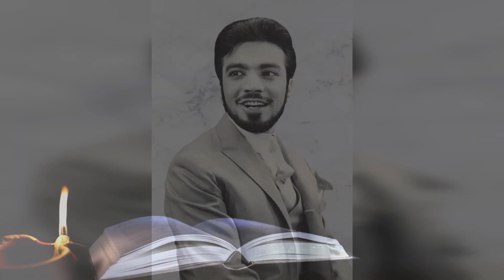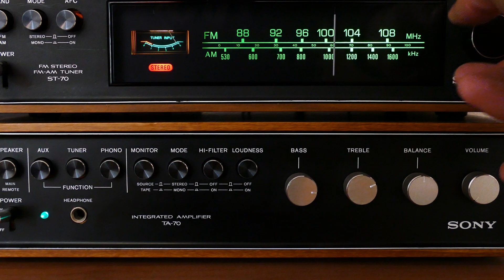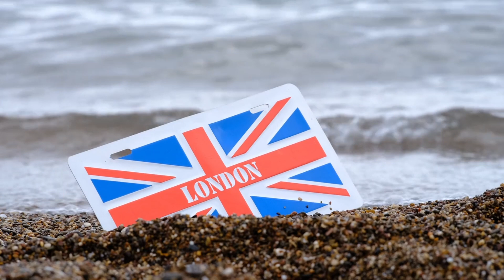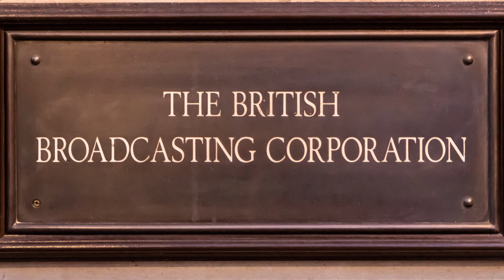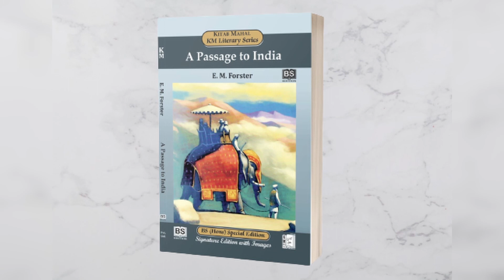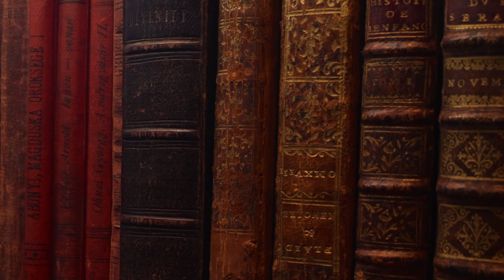Zia Mohyeddin | Legendary Pakistani Artist and Orator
Zia Mohyeddin
pakistani actor
Records
knowledge
Personalities
Countries
History
Travel
Interesting facts and figures
Learning
Entertainment
Information
Knowledge
Fun
Personalities
Countries
History
Travel
learning
geography
History
Science
Geopolitical
Urdu content
zia mohiuddin death
zia mohiuddin death status
mohiuddin wife

zia mohiuddin status
zia mohiuddin family

Zia Mohyeddin is a Pakistani actor, producer, director, and television personality known for his contributions to Pakistani and British entertainment industries. He was born on June 20, 1933, in Faisalabad, British India (now Pakistan).

Zia Mohyeddin is a Pakistani actor, director, producer, and television host, known for his work in Pakistani and British media. He has appeared in numerous television shows, films, and stage productions, and is considered one of the most prominent actors of his generation. Mohyeddin has also served as a cultural ambassador for Pakistan and is a recipient of several awards for his contributions to the arts.

Actor: Zia Mohyeddin is an actor who has worked in numerous television shows, films, and stage productions.

Director: He has also worked as a director and producer in the Pakistani and British media industry.

Cultural Ambassador: Zia Mohyeddin has served as a cultural ambassador for Pakistan, promoting Pakistani arts and culture around the world.

Literature: Zia Mohyeddin has a keen interest in literature and has performed readings and adaptations of literary works, including Shakespeare's plays and Urdu poetry.

Britis Pakistani: Zia Mohyeddin is a British Pakistani, having spent much of his career in the UK and Pakistan.

Pioneer: He is considered a pioneer of the performing arts in Pakistan, having introduced new forms of theatre and performance to the country.